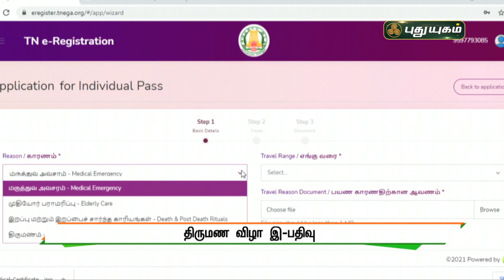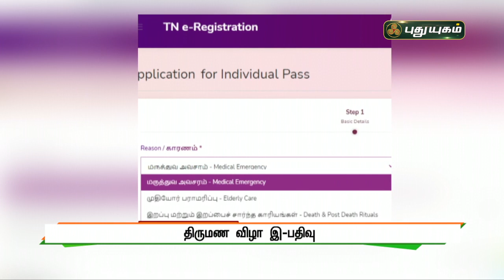திருமண இ-பதிவு முறைக்கு புதிய நடைமுறை - தமிழக அரசு | செய்தித் துளிகள் | PuthuyugamTV